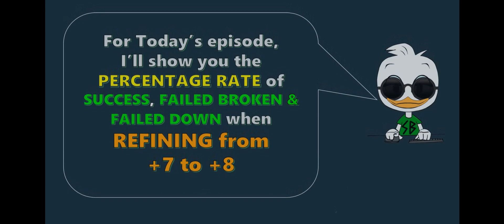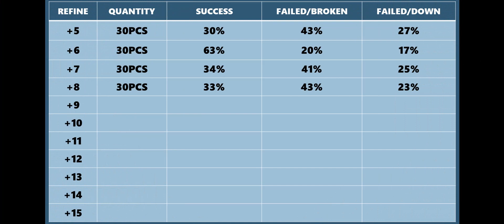REFINE TECHNIQUE EPISODE 07 – PERCENTAGE RATE OF REFINING +7 TO +8 ITEM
TITLE : REFINE TECHNIQUE EPISODE 07 – PERCENTAGE RATE OF REFINING +7 TO +8 ITEM

Hi guys!

For today’s episode, I’ll show you the percentage rate of success, failed broken & failed down when refining from +7 to +8 item.

Editor website I used for Thumbnails, Intro & Outro: (PicsArt)